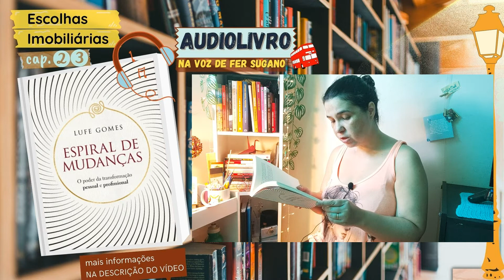ESCOLHAS IMOBILIÁRIAS Cap. 23 Espiral de Mudanças (Lufe Gomes) AUDIOLIVRO na voz de Fer Sugano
"EU ESTAVA tão envolvido com o trabalho que não tive tempo de procurar uma casa nova para morar." [...] trecho do livro Espiral de Mudanças.

Oi, gente!
Enquanto leio e estudo, também contribuo :)
- Audiolivro Comentado

Hoje leremos o:

CAPÍTULO 23 - ESCOLHAS IMOBILIÁRIAS
do livro Espiral de Mudanças: o poder da transformação pessoal e profissional, do autor Lufe Gomes
- livro Kindle
- livro Capa Comum (Físico)
  (Se você gostar do livro e quiser comprar, este é o meu Link de Associada da Amazon, você não paga nada a mais por isso, e ainda me ajuda a fazer crescer o canal com bons conteúdos e prestigiar bons autores)

Continue acompanhando a minha leitura humanizada deste livro nos próximos vídeos deste canal...

Acredito que minha leitura poderá ajudar a quem não tem muito tempo de sentar num sofá, ligar um abajur e abrir um livro físico ou digital. Talvez desejem fazer essa leitura através da minha voz, e depois ler com mais calma olhando cada palavra. Mas pode ser que você goste mesmo de ouvir um audiolivro (audiobook), ou quem sabe você seja uma pessoa com baixa visão ou não pode enxergar. Estou aqui para apoiar a cada um de vocês com a minha leitura, enquanto leio e estudo também. Vamos juntos(as)!

Este é um livro significativo dentro da área de  desenvolvimento pessoal e humano. Vai te fazer super bem!

Estes são os canais do Lufe para você conhecê-lo. Se for até lá, diga que foi pelo meu canal, tá bom?! Vou amar saber 💜

Desejo uma boa leitura/escuta prá vocês!

Vamos LER o livro ESPIRAL DE MUDANÇAS 💜

LEIA MAIS:

🔑 📙  Compre produtos do canal que são exibidos no Site da Amazon! Ajude o canal a crescer:
LINK GERAL para buscar de tudo no site 🛒 ✔

🛎 Aqui estão alguns produtos que eu mais destaco, caso deseje comprar
▶ Linkedin (somos mais de 16K (mil pessoas) conexões

🙂 Desenvolvo alguns trabalhos nas mídias digitais sendo: Criadora de Conteúdo, Redatora, Ghostwriter, Mentora de Youtuber (iniciante), Elaboração de Perfil no Linkedin + construção de CV  Currículo. (Aulas individuais pelo app ZOOM) - Agende um horário para conversarmos!

Fer Sugano 💜